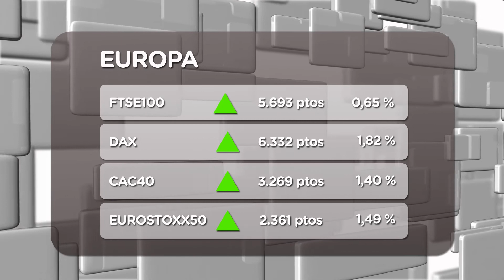El Ibex cierra con una subida del 1,01% (17/01/2012)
La exitosa subasta del Tesoro ha marcado un punto de inflexión en la jornada bursátil de este martes.